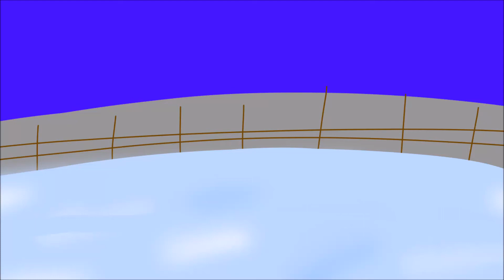Me bored T~T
its an ice rink btw